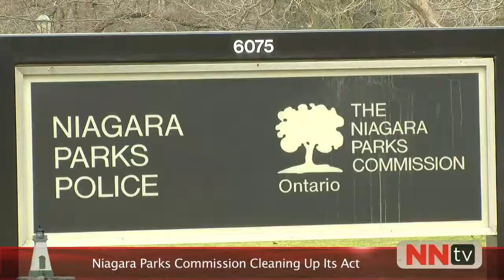NNTV: 25 Million Dollar Project for the Vineland Research and Innovation Centre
Janel Steeper of NNTV interviews Dr. Jim Brandle - CEO of Vineland Research and Innovation Centre